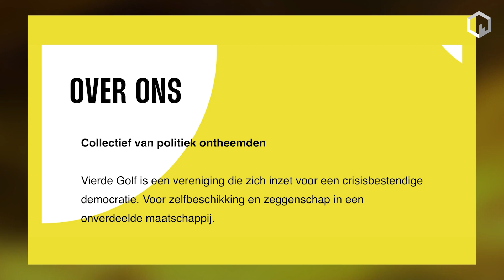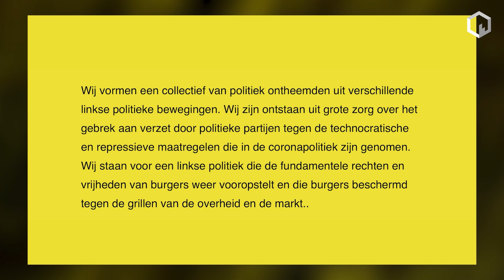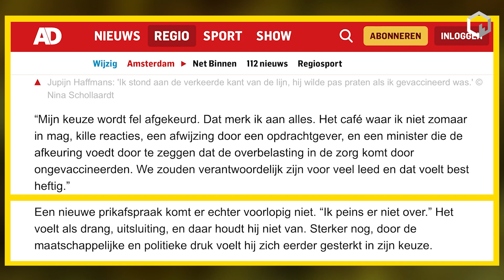‘Als je denkt dat we afglijden naar een dictatuur, dan moet je in verzet komen’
Arts Jona Walk en strategisch adviseur Jupijn Haffmans zijn bezorgd om de democratie en lanceerden daarom de Vierde Golf, een politieke beweging die inmiddels een grote aanhang heeft. Maar leven we eigenlijk nog wel in een democratie?

De één is arts in een ziekenhuis, de ander strategisch adviseur voor overheden, maar twee dingen hebben ze gemeen: ze waren kritisch op het coronabeleid en zijn links politiek ontheemd. Met programmamaker Flavio Pasquino bespreken Walk en Haffmans of de politieke tegenstelling links-rechts nog betekenis heeft. Mogen partijen als GroenLinks en D66 zich nog wel ‘links’ noemen?

En hoe staat het met de rechtsstaat? Leven we nog wel in een democratie? En zo ja, hoe oefenen we dan nog invloed uit, als de meeste zaken in Brussel worden besloten?

Volgens Walk en Haffmans ligt er een belangrijke taak voor burgers zelf, die meer verantwoordelijkheid zouden moeten nemen. “Als je echt denkt dat we afglijden naar een dictatuur, dan moet je in verzet komen,” zegt Haffmans.

“Wat we niet nodig is alleen een nieuwe partij, of een nieuwe leider, die binnenkomt en zegt: ‘Ik weet hoe het moet en dit gaan we doen.’,” vult Walk aan. “Wat we juist nodig hebben is een revolutie van burgers. We moeten dit zelf bottom-up oplossen, zelf de democratie opnieuw ontdekken, in gesprek gaan met elkaar en actievoeren.”

De Vierde Golf
De Vierde Golf omschrijft zichzelf als een ‘collectief van politiek ontheemden uit verschillende linkse politieke bewegingen’. Het initiatief ontstond uit grote zorg over het gebrek aan verzet door politieke partijen tegen de technocratische en repressieve maatregelen die in de coronapolitiek zijn genomen. Arts Jona Walk en strategisch adviseur Jupijn Haffmans zijn twee van de initiatiefnemers.

Vanavond op donderdag 9 maart spreekt de Vierde Golf in het theater Wittevrouwen in Utrecht met (kandidaat-)senatoren Peter van der Voort (D66), Daan Roovers (GroenLinks) en Peter Nicolaï (Partij van de Dieren) over hoe zij terugkijken op de rol van de Eerste Kamer tijdens de coronajaren. Is er voor dat instituut een specifieke rol weggelegd ten aanzien van een integrale afweging van botsende grondrechten?